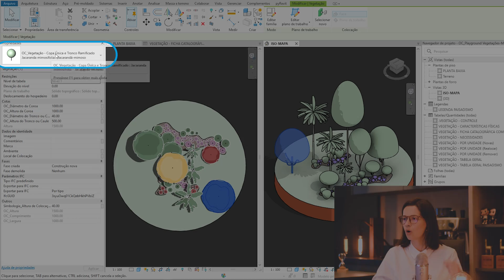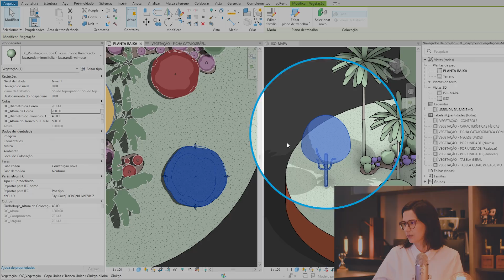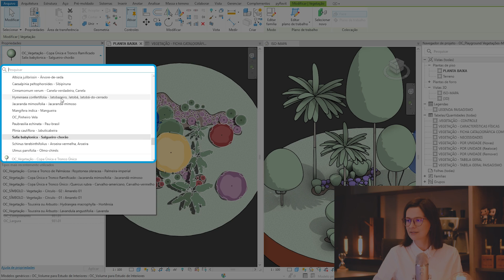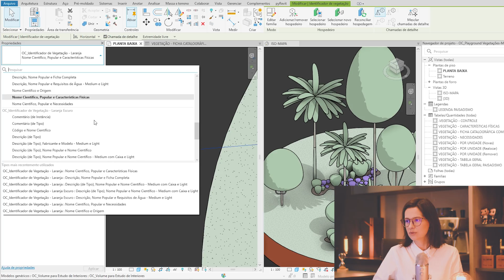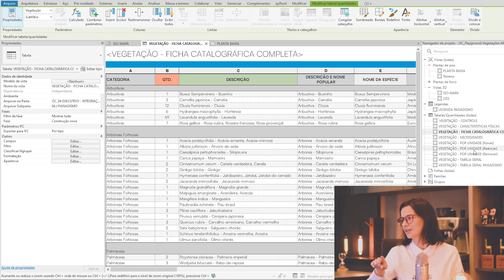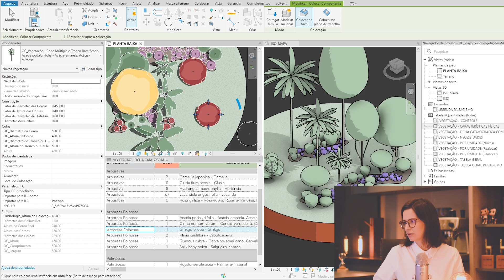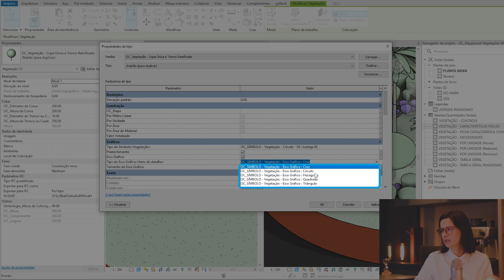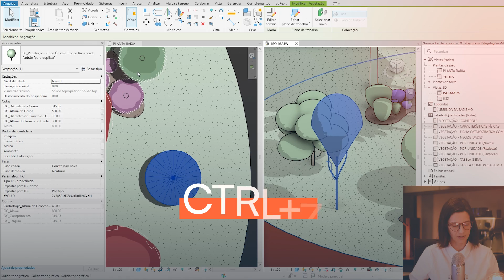Como Criar Vegetações e Paisagismo no Revit com Poucos Cliques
Poucos cliques para criar vegetações e paisagismo no Revit com um grafismo em planta baixa tão lindo quanto uma aquarela!🤩🗺️

Personalize do caule às folhas das nossas plantas carregadas de inteligência quantitativa, com muita performance e sem esforço.

Nesse vídeo, mostramos de perto algumas das espécies do novo sistema de vegetações do MAPA, onde cada clique te dá não só a planta, mas um ecossistema de informações que transformam seu projeto.

Pode acreditar, estamos falando de criar QUALQUER vegetação com menos de 5 cliques, onde cada clique é te dá acesso a personalizar do caule às folhas da planta. Inclusive você pode escolher entre diversos formatos de copas e caules diferentes, carregados de inteligência, com muita performance e sem esforço.

Chegou o momento de dar vida às suas ideias mais audaciosas, de uma maneira que você nunca pensou ser possível!😍🗺️

🤩 Quer aprender a transformar as horas de trabalho em minutos também?
⬇️ Toque no link abaixo e nos envie uma mensagem!

_Índices:
0:00 - Como Criar Vegetações no Revit com Poucos Cliques
0:25 - Transforme Horas em Minutos com Revit e Twinmotion
1:00 - Sistema de vegetações do MAPA
1:45 - Ajuste Dimensões e Formatos de Plantas no Revit
5:00 - Simbologia de Plantas no Projeto
5:58 - Espécies de Plantas no Projeto
6:54 - Identificadores Inteligentes das Espécies
7:55 - Ficha completa de Informações
8:25 - Como Identificar Plantas entre 3D e Planta Baixa
9:05 - Tabelas e Quantitativos dos Tipos de Vegetações
13:30 - Crie Novas Espécies Vegetações no Revit
18:25 - Deixe seu Comentário